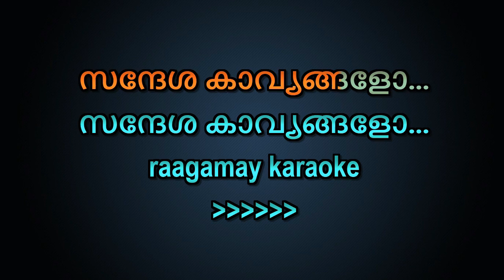Thottene Njan Karaoke With Lyrics Malayalam